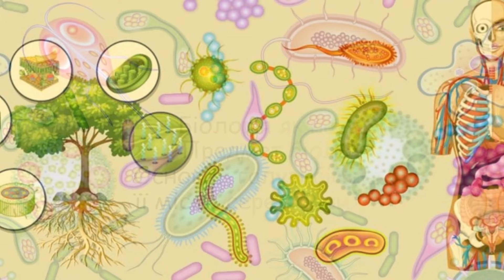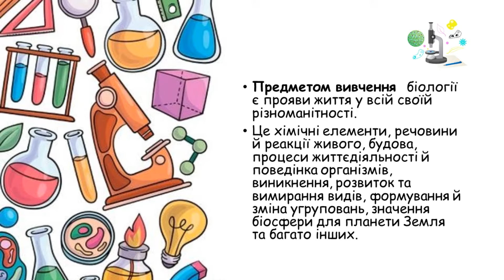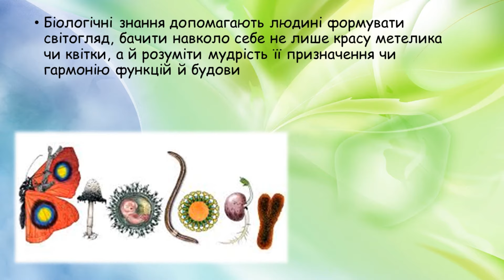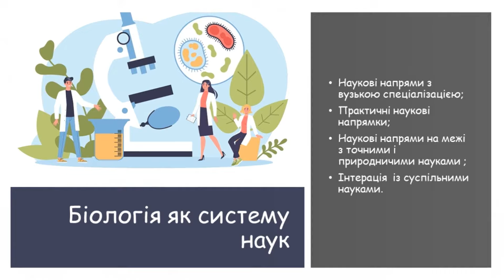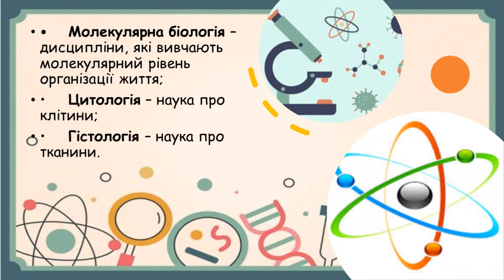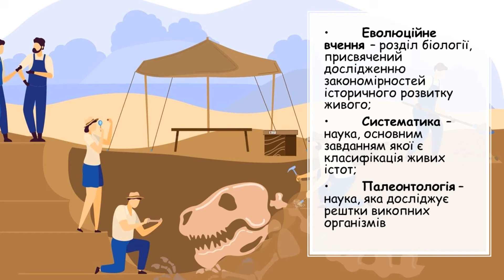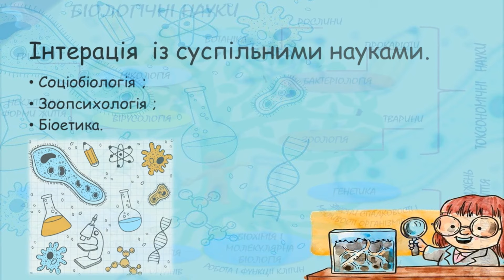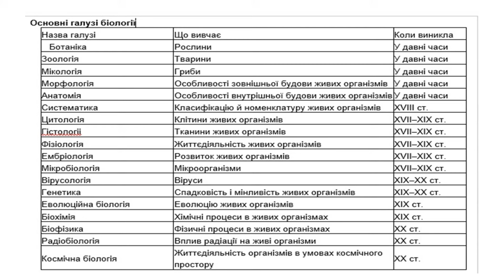Біологія як наука .Предмет біології.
Відео-презентація уроку для 9класу з біології на тему : «Біологія як наука .Предмет біології.». Можна використовувати на уроках біології та для домашніх завдань та підготовки до ЗНО.